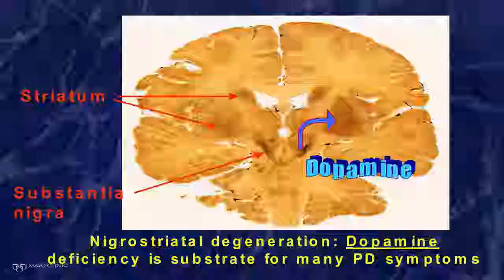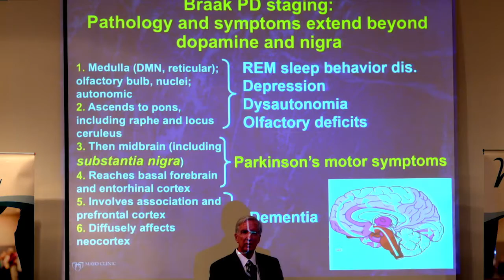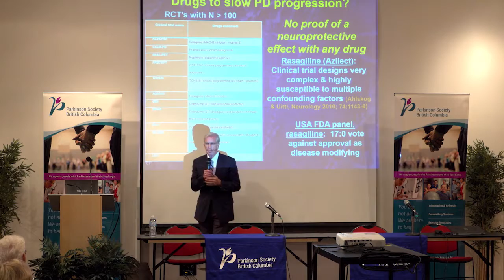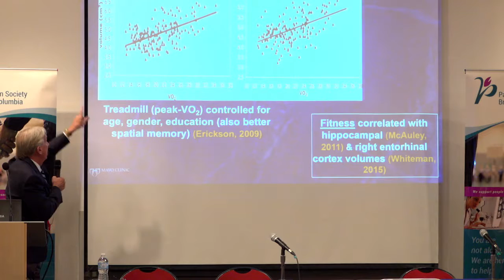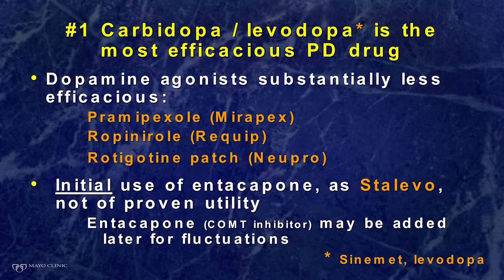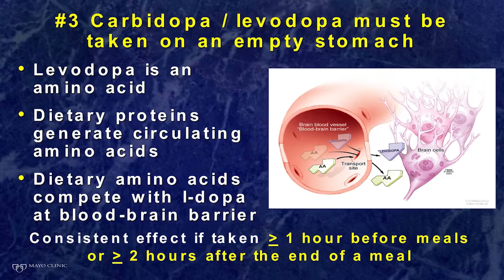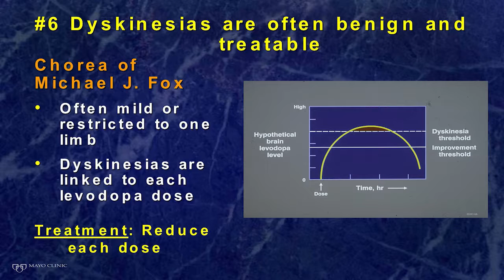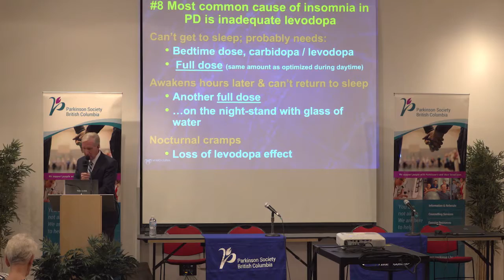The Nuts and Bolts of Parkinson's Disease Management